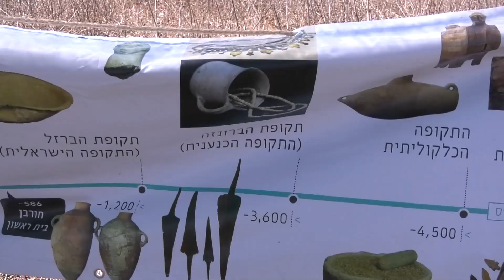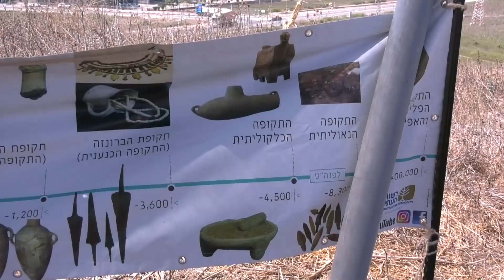חפירות תל שדוד 2023